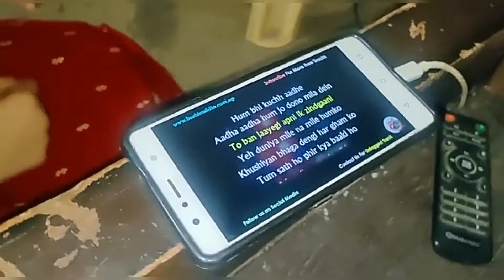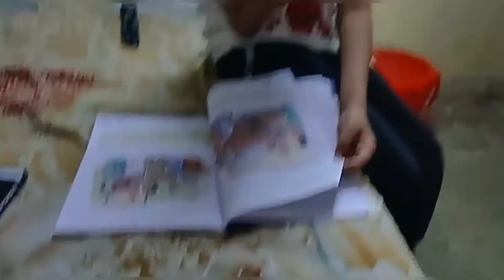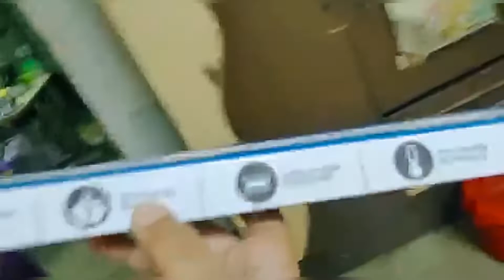Devu Par Chadha Sourav Joshi Banne Ka Bhoot||Humne Ki Singing||Join Our course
Our another videos link:-

Playing games vlog (Jenga ,carrom board and antakshari):-